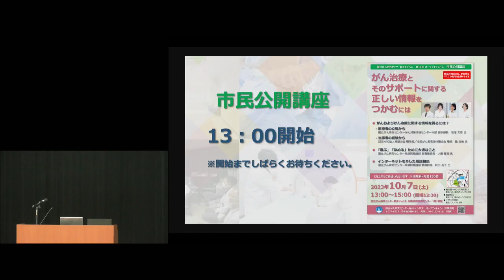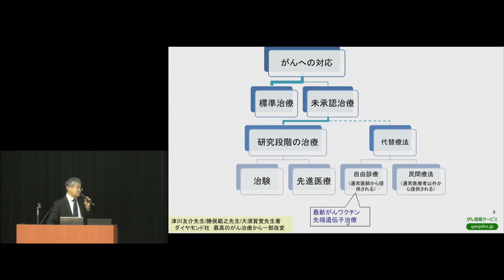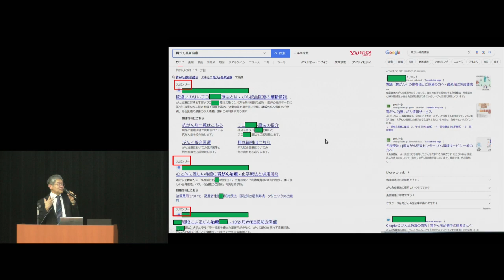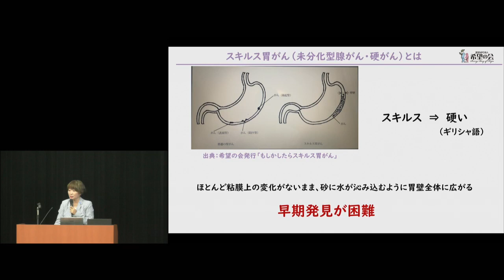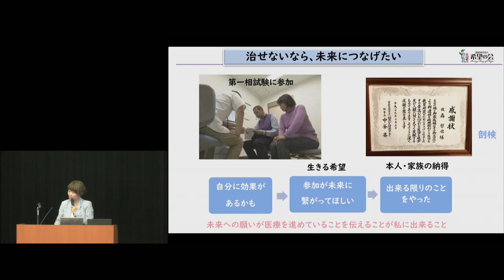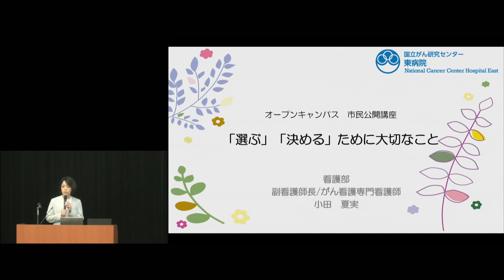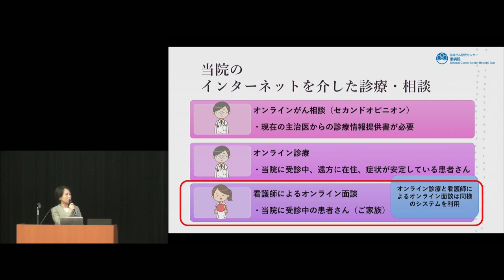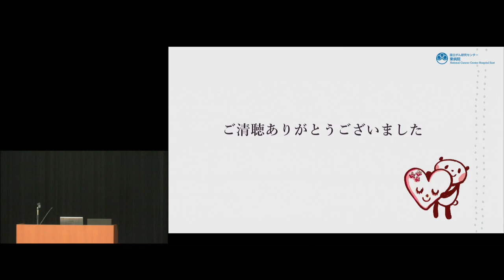市民公開講座（2023年度 柏キャンパスオープンキャンパス）【国立がん研究センター東病院】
※視聴上の注意事項：この動画は第14回国立がん研究センター柏キャンパスオープンキャンパスでの市民公開講座（2023年10月7日撮影）を編集したものです。講演内容並び出演者の所属及び役職は当時のものです。

市民公開講座のテーマは「がん治療とそのサポートに関する正しい情報をつかむには」です。普段の生活の中で、テレビ、雑誌、SNS等で情報があふれ、どの情報が正しく、参考にできるものなのか戸惑ったご経験がある方は多いのではないでしょうか。
がん治療においても様々な場面で、「選択すること」が多く発生します。選択するために必要な正しい情報のつかみ方や当院での支援や取り組みをご紹介します。

■司会進行
秋元哲夫（国立がん研究センター東病院副院長（教育担当））

■講演
・がんおよびがん治療に関する情報を得るには？
-医療者の立場から
国立がん研究センターがん対策情報センター本部　副本部長　若尾文彦　氏

-当事者の経験から
認定NPO法人希望の会 理事長／全国がん患者団体連合会 理事　轟 浩美 氏

・「選ぶ」「決める」ために大切なこと
国立がん研究センター東病院看護部 副看護師長　小田 夏実 氏

・インターネットを介した看護相談
　国立がん研究センター東病院看護部 看護師長　村田 長子 氏

■関連リンク
・がん情報サービス
・がん情報サービス　相談先・病院を探す
・がん情報サービス　がんの臨床試験を探す
・患者さんのための胃がん情報サイト